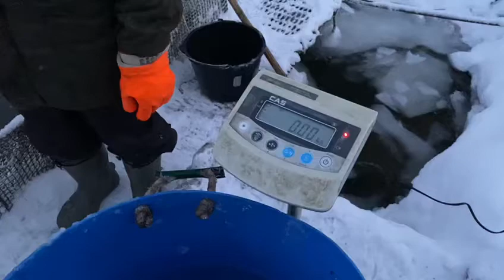Средняя навеска форели запускаемая в субботу.1,5 кг